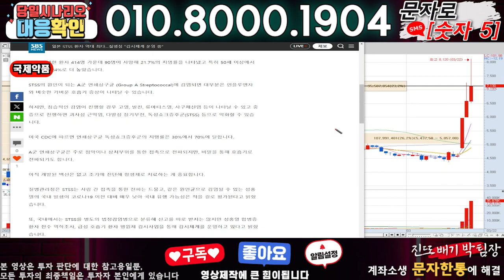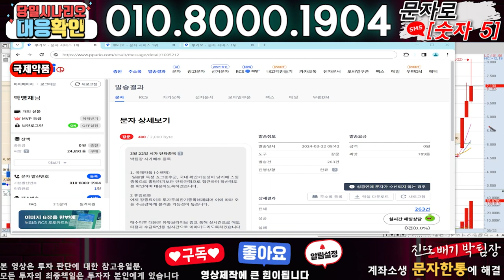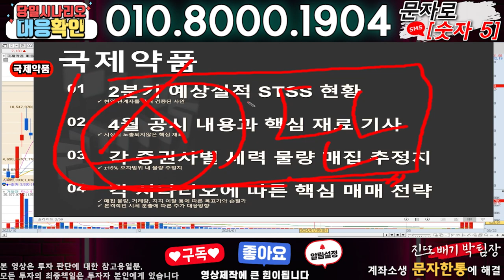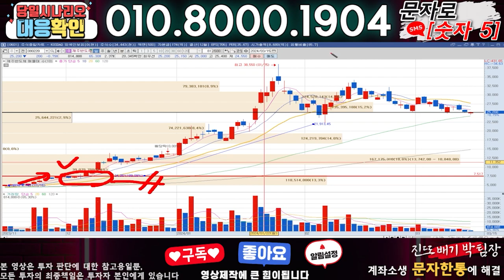국제약품 ) 3분전 기습속보-공식입장발표!! 무슨일인가?